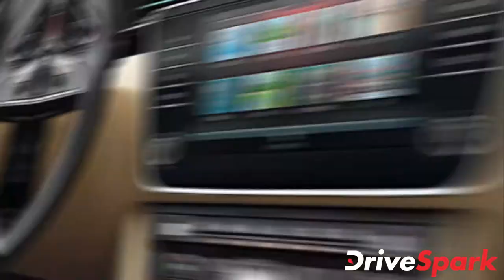സ്കോഡ സൂപ്പർബ് ഫെയ്‌സ്‌ലിഫ്റ്റ് എത്തി; വില 29.9 ലക്ഷം മുതൽ | Skoda Superb Facelift Launched In India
മുൻനിര മോഡലായ സൂപ്പർബ് പ്രീമിയം സെഡാന്റെ ഫെയ്‌സ്‌ലിഫ്റ്റ് പതിപ്പിനെ വിപണിയിൽ അവതരിപ്പിച്ച് സ്‌കോഡ ഓട്ടോ ഇന്ത്യ.  29.9 ലക്ഷം മുതൽ 32.99 ലക്ഷം രൂപ വരെയാണ് പുതുക്കിയ സൂപ്പർബിന്റെ എക്സ്ഷോറൂം വില. സൂപ്പർബ് വിൽപ്പനക്ക് എത്തുന്ന സെഗ്മെന്റ് അതിന്റെ പ്രീമിയം സ്വഭാവത്തിനാൽ ഉയർന്ന വിൽപ്പന നേടുന്നില്ലെങ്കിലും ഒരു ഫെയ്‌സ്‌ലിഫ്റ്റ് മോഡലിനെ അവതരിപ്പിച്ച് ബ്രാൻഡ് എല്ലാവരെയും ഞെട്ടിച്ചിരിക്കുകയാണ്.